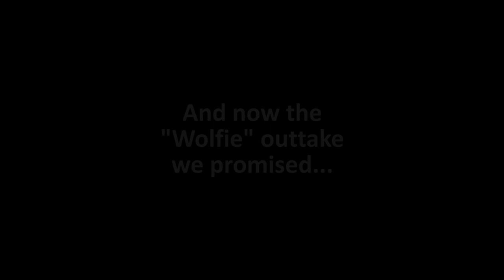Queen of the Night - Bob Wagner Quartet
The Bob Wagner Quartet (with special guest on drums) performing the Queen of the Night's famous aria "Der Hölle Rache" from Mozart's "The Magic Flute".

Personnel:

Bob Wagner - Piccolo Trumpet
Peter Hilliard - Piano
Josh Neale - Bass
Sean "Wolfie" Kennedy - Drums

Audio produced by Alfred James Goodrich at Silvertone Studios, Ardmore PA